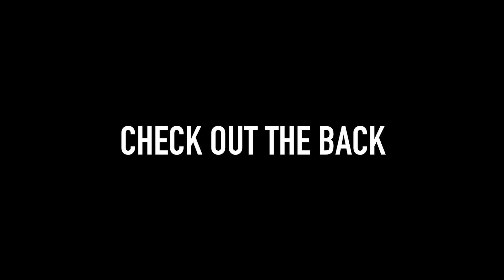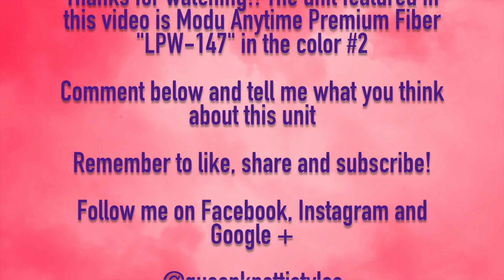Modu Anytime Wig LPW- 147 Big Chop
The unit featured in this video is Modu Anytime Premium Fiber "LPW-147" in the color #2